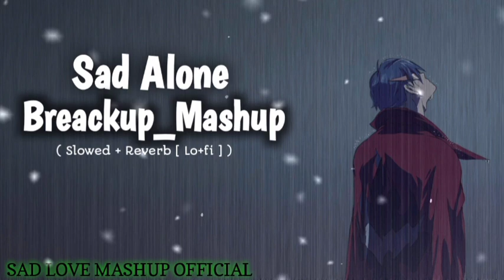Sad Alone Love Mashup ( Slowed+reverb) Sad Love Mashup Official